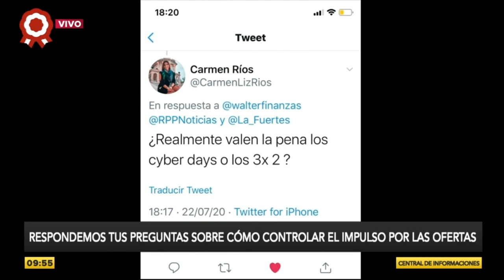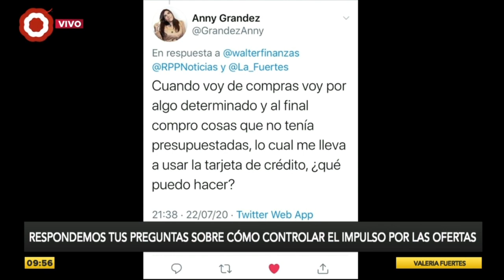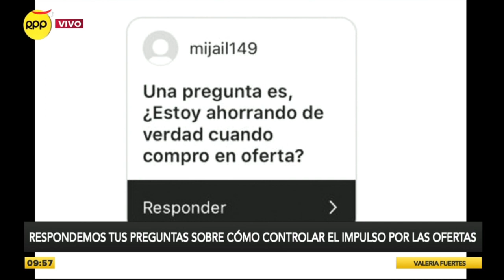¿Cómo cuidar tu lado emocional con las ofertas? - Walter Eyzaguirre en Cuida tu Dinero de RPP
Sección Cuida tu Dinero de RPP TV todos los Martes y Jueves a las 10AM.